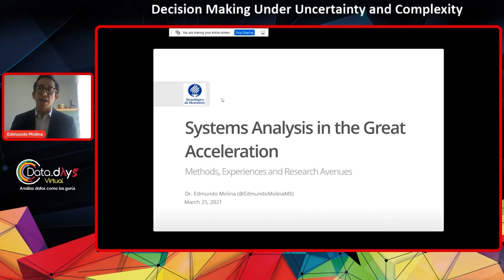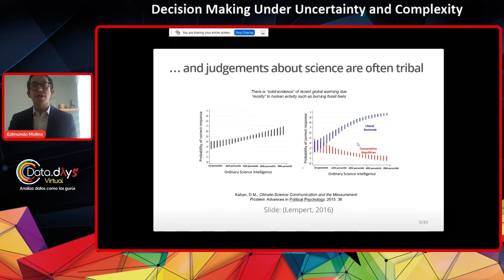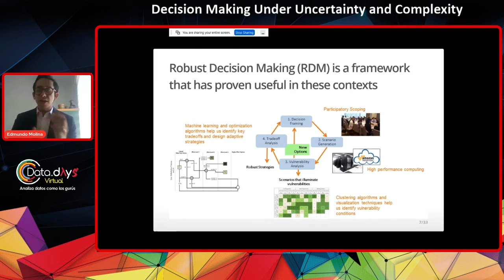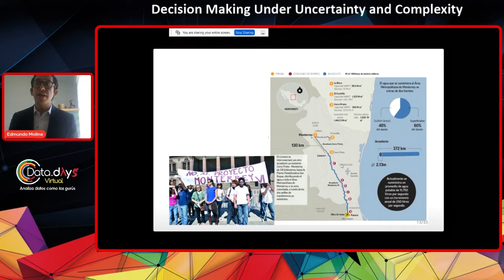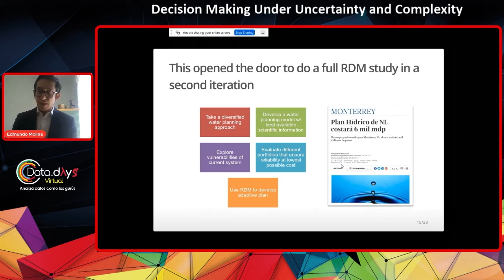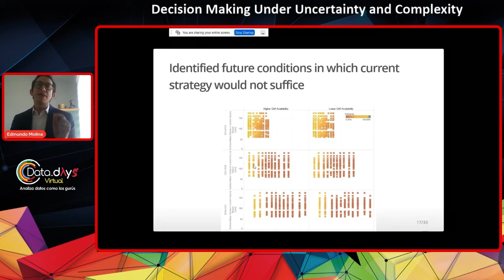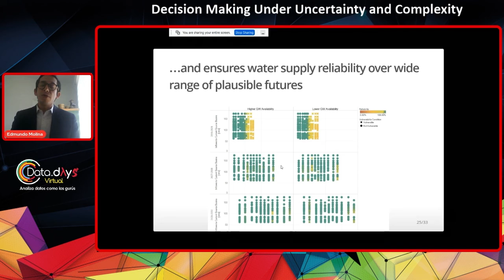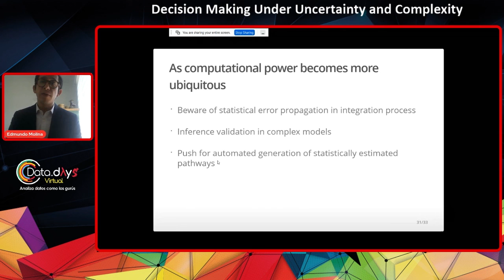DataDays 21.03 - Decision Making Under Uncertainty and Complexity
His research describes an integrated computational framework that has been developed for supporting the State of Nuevo Leon’s water infrastructure decisions. This framework uses conjunctively three different computational models: a water demand Monte-Carlo simulator, a water supply hydrological model and a dynamic optimization model.